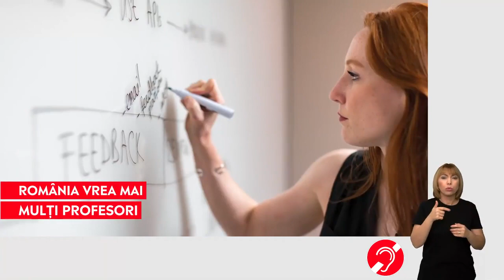Începerea anului școlar a adus și o explozie a ofertei de locuri de muncă în educație